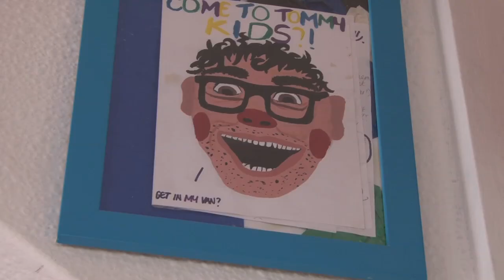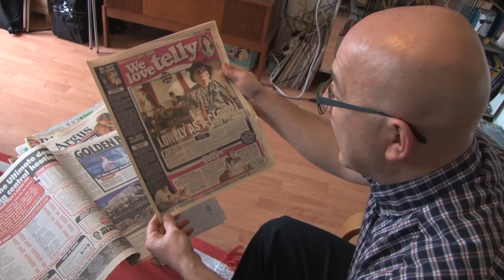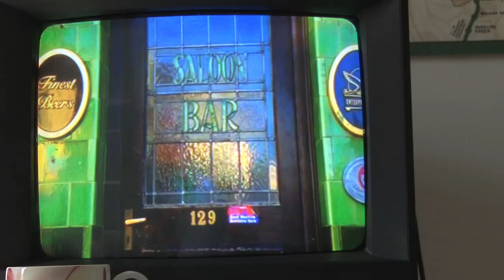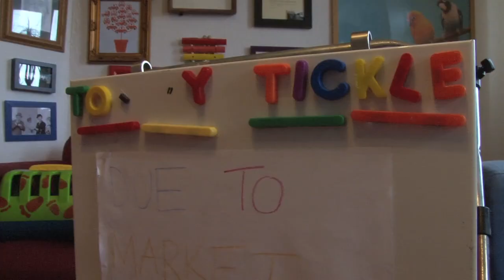The Delivery Man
The Life & Times of Tommy Tickle

A film by Joy Ng, Chantal Chevailler, Tim Cockerill & Max Sanderson for the MSc Science Media Production course at Imperial College, London.